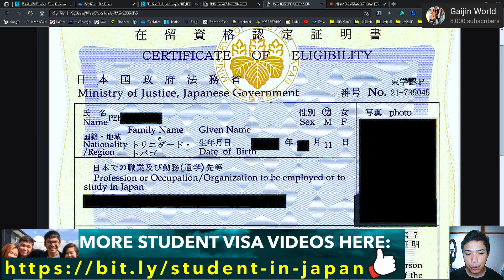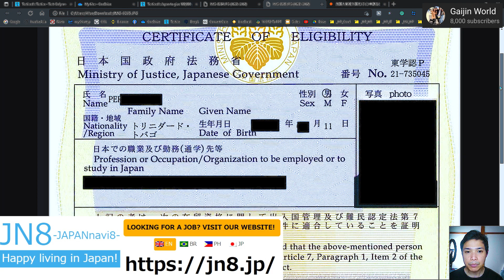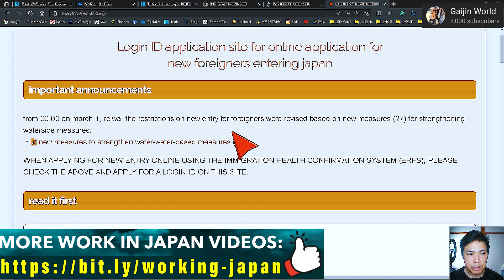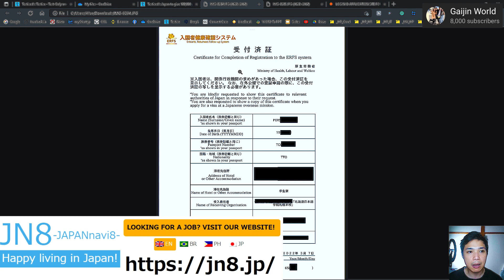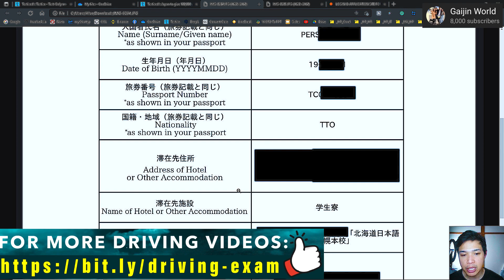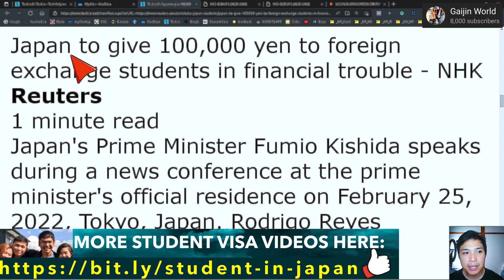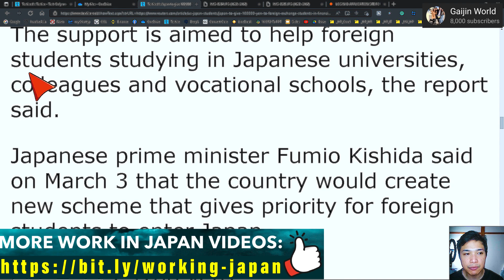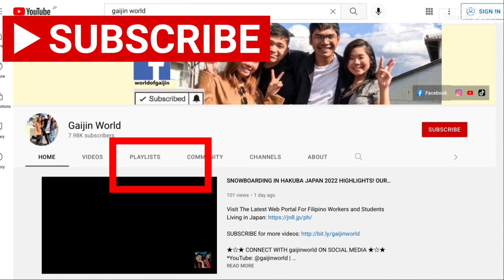YOU MUST SUBMIT THIS CERT WHEN YOU APPLY FOR A VISA AT A JAPANESE EMBASSY! WHAT IS ERFS CERTIFICATE?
Visit The Latest Web Portal For Filipino Workers and Students Living in Japan

WHAT IS ERFS CERTIFICATE? YOU MUST SUBMIT THIS CERT WHEN YOU APPLY FOR A VISA AT A JAPANESE EMBASSY!

travel to japan 2022,
japan travel update 2022,
japan travel restrictions latest news,
japan borders update,
japan new visa update,
japan immigration news 2022,
japan travel update today,
japan travel 2022,
japan visa new update,
japan travel ban,
when can i travel to japan,
japan reopen,
japan student visa,
japan travel ban lift 2022,
japan,
vaccine passport japan,
coronavirus vaccine,
japan travel news,
japan border open,
can i travel to japan,
certificate of eligibility